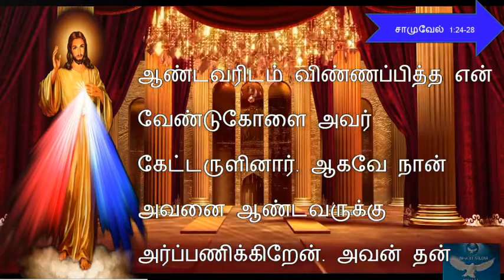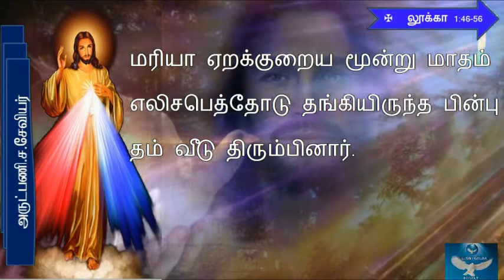TODAY MASS READING IN TAMIL /22-12-2020.இன்றைய வாசகம் / Tamil Bible verse/Gospel /Todays bible Words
22_December 22_12_2020

Infant Media, InfantMedia, Infant, Media , today’s bible reading, today’s mass reading,bible verses for today, infant media, saint,